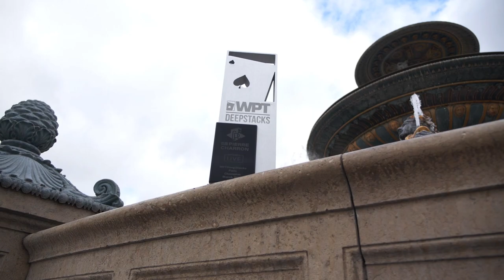Lost trophy in Paris 3/5